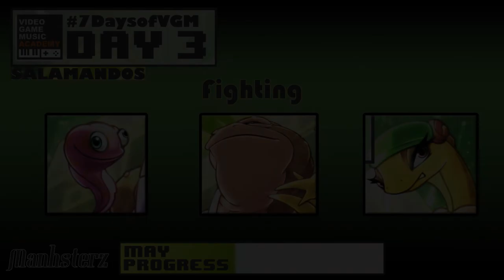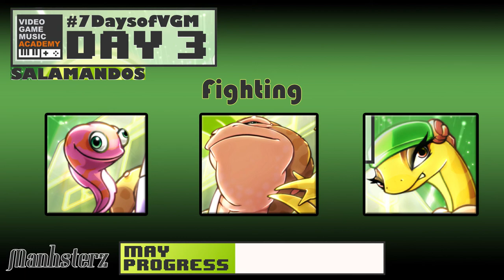SALAMANDOS | Fighting - Day 3 of 7DaysofVGM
♪ Hej !

♫ This is my day 3 "Fighting " for the "Salamandos" project from Kev Bayliss and David Wise

► Need a composer for your project ? Indie games, indie movies, trailers, short animations.

♪ Music production by "Manhsterz" @Manhsterz

► Image from Kev Bayliss, David Wise and Daniel Hulsman.

► My hardware :
• Reaper Digital Audio Workstation
• Piano : Casio Privia PX-S1000
• External audio interface "Focusrite Scarlett Solo".
• Akai LPK25
• Akai MPD218
• Korg nanoKONTROL 2 midi controller
• Drums Roland TD-1K V
• Bass Ibanez GSRM-20B

► My main VSTs :
• BBC free orchestra discovery
• EastWest Composer Cloud (basically lots of VST)
• AirTech Xpand!2
• BIAS FX for guitar
• EZ Drummers for drums